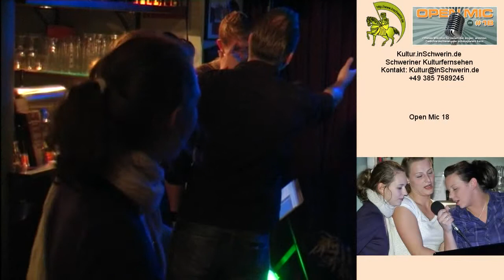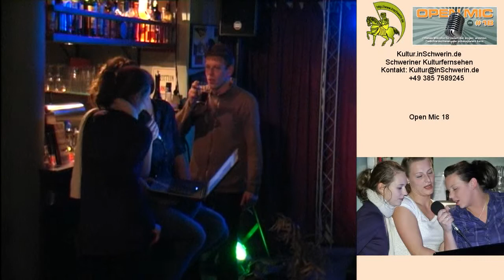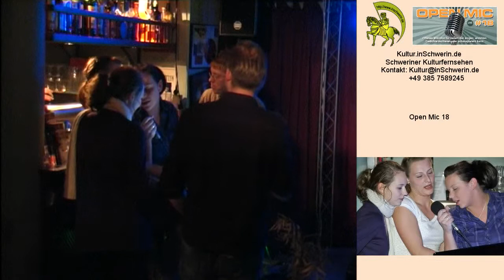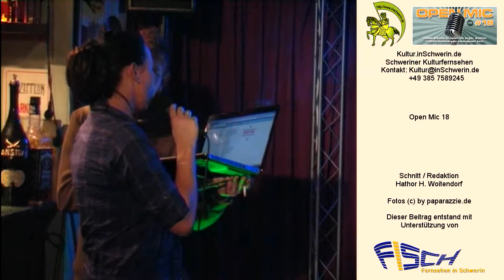Kultur inSchwerin 13 T 15